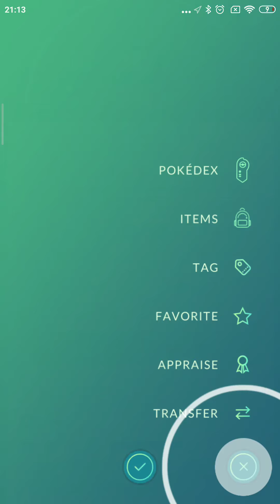Ewoluowanie evolve Carvanha na Sharpedo Pokemon Go krosno